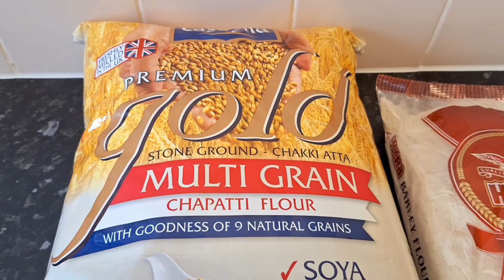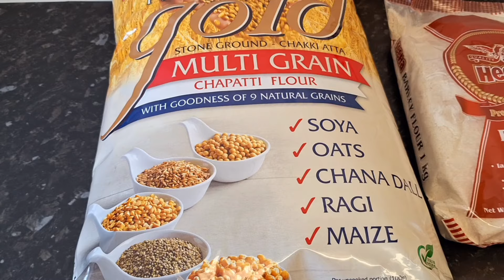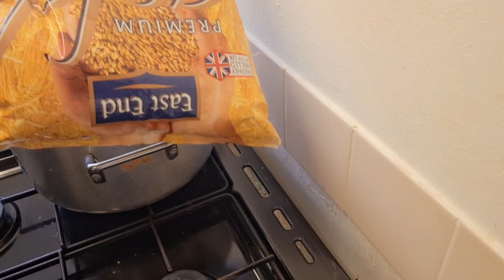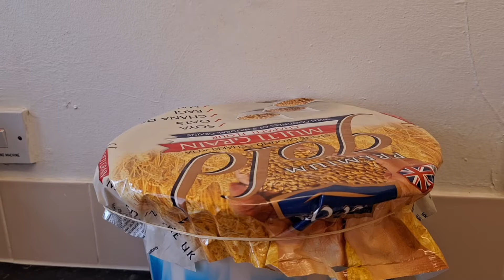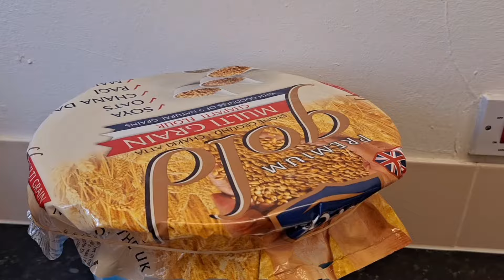🌹6 ዓነት ጡዑም ናይ ገዓት ሓርጭ ሓምስና አበ ጨርቂ ነዝሖሎ|How to prepare my favourite flour that has 5 types of wheat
Let's...prepare my favourite flour that has 5 types of wheat(maize, soya, oat,chana dal, and ragi ) for use together 💖